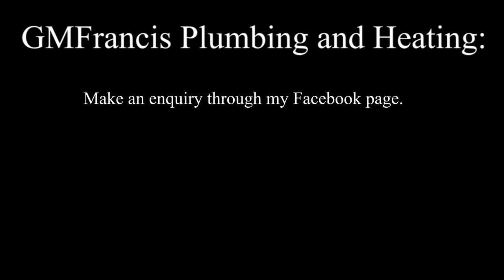I'm going to start vlogging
I'm going to vlog! That's right, this is my plan and I hope you enjoy the ride.
Now, I don't exactly know what I'm going to vlog about but I guess we will just have to find out...

On this episode I'm going to vlog about:
1. What I've been up to lately
2. A very special dog
3. My vlog plan
4. Trip to Bali